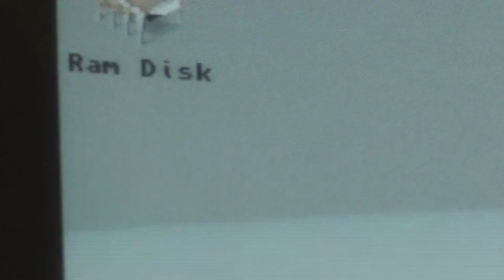RetroPlay: Historyline #05 - Mühsam ernährt sich das... (Amiga)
Im Runden-Strategiespiel "History Line: 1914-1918" geht es mühsam voran: Wir sind eingegraben und der Gegner kommt langsam oder gar nicht. Also bleibt uns nichts anderes übrig, als unsere Armee in die Transportfahrzeuge zu verladen und auf den Feind zuzufahren. Ob unsere Einheiten dort heil ankommen?

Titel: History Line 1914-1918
System: Amiga 500
Entwickler: Blue Byte
Erscheinungsjahr: 1992
Genre: Runden-Strategie